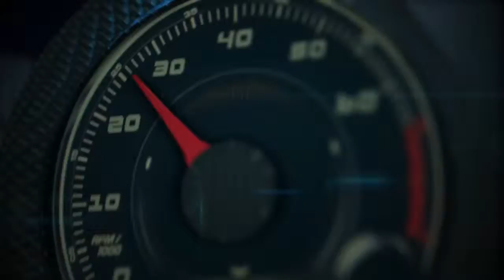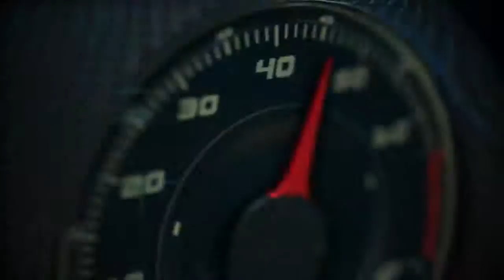Autos 0 60 Circuit of the Americas with Edgar Farrara